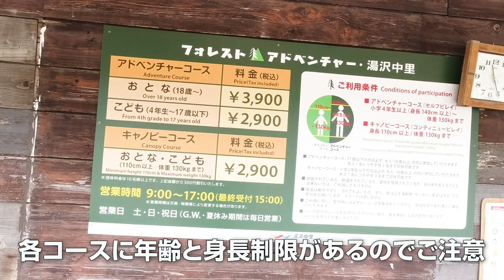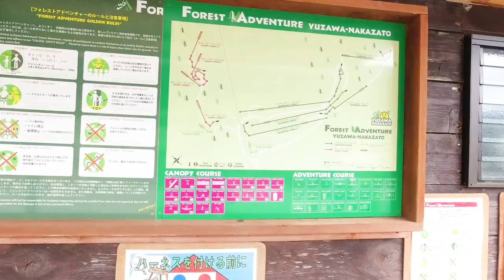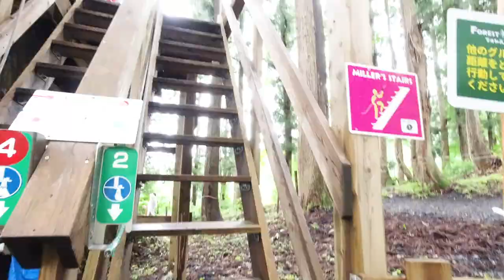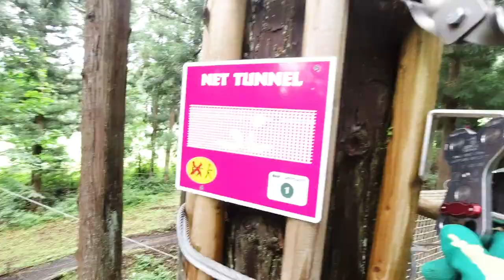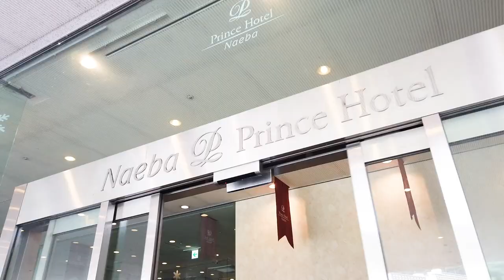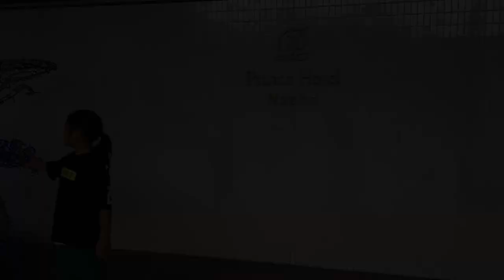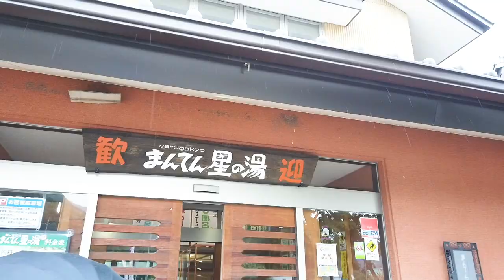【フォレストアドベンチャー湯沢中里】地上７mの大冒険！！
湯沢で夏休み、オススメのアウトドアアクティビティ決定版！
子供たちが喜ぶこと間違いなし！！